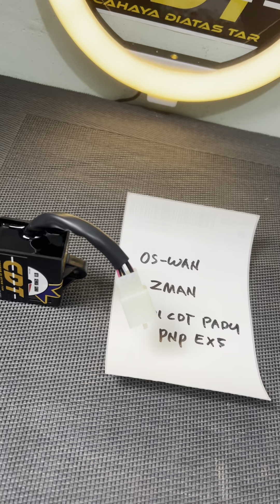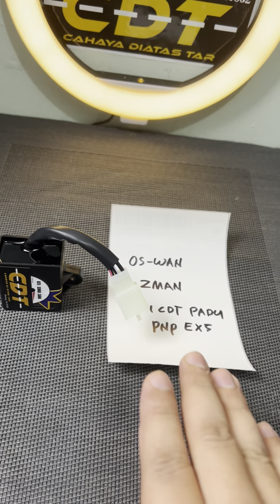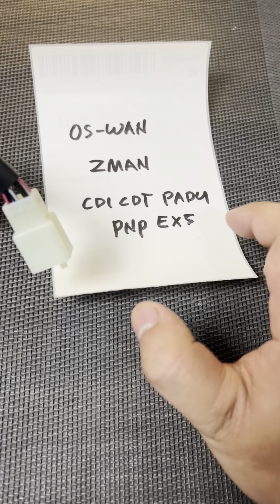“Lebih Pantas dan Stabil! CDI Motosikal Pilihan Ramai!”